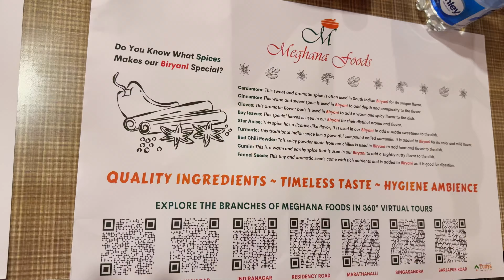Trying Bangalore's Most Hyped Restaurants | Rameshwaram Cafe, Meghana Foods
Trying Bangalore's Most Hyped Restaurants
Hey everyone! Sameera here from the channel Gaming Drive, and I'm taking a break from gaming to do a Bangalore food vlog! 🇮🇳  In this video, I'm hitting the streets to try out some of the most hyped restaurants in the city of Bangalore, including Rameshwaram Cafe, Meghana Foods, and Corner House.  I'm trying their most famous dishes and giving you my honest review on whether they live up to the hype!

What's in this video:

Rameshwaram Cafe: Ghee Podi Idli , Ghee Podi Masala Dosa
Meghana Foods: Meghana Special Chicken Biriyani
Corner House: Death By Chocolate